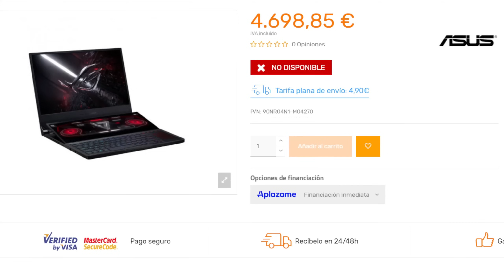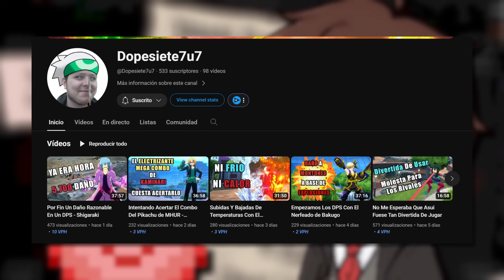¡BAEL, NUEVO PERSONAJE CURSED DE ISAAC! *mecánicas de gato*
¡BAEL, NUEVO PERSONAJE CURSED DE ISAAC! *mecánicas de gato* | The Binding of Isaac Repentance Gameplay en Español | Rig VTuber | El Trastero de Rig

➡️Llévate un ordenador tocho participando en el Sorteo de Instant Gaming, son 2 clicks: